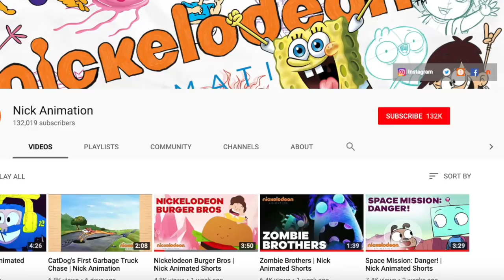The Girl from Dinosaur Island REVIEW - Egoraptor Voices A Cartoon!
The Girl from Dinosaur Island is one of the many Nickelodeon animated shorts that potentially double as a pilot! Let's take a look at this wonderful mini featuring Egoraptor as a talking pterodactyl!

Fearless and tough Xotchi along with her less brave friend, Chuuk, must go on a rescue mission to save their friend. Created by Celestino Marina.

CREDITS

Written by: Tom Tobin
Hosted by: Tom Tobin (Tom!?)
Edited by: Tom Tobin
Produced by: Kevin Williams & Tom Tobin